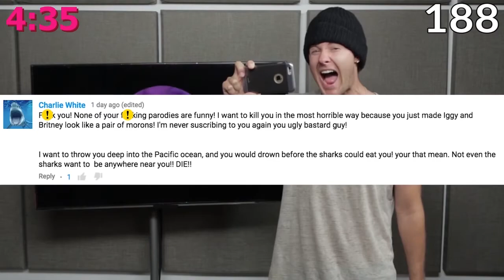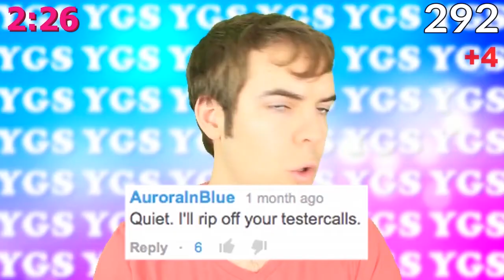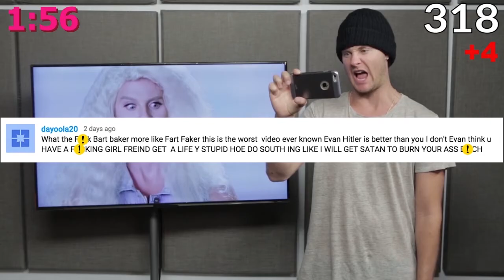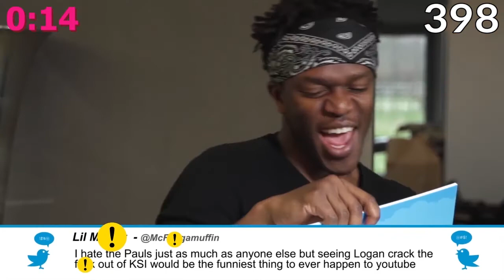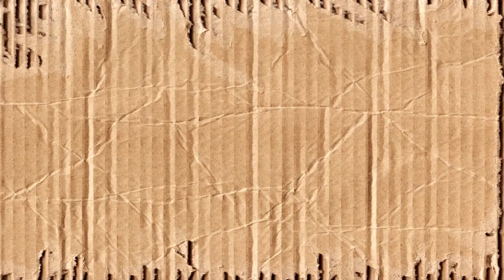EPIC THREATS #6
It's time for another Epic Name Insulting Special Edition... the 6th Edition of Epic Threats! Features various anime, Mean Tweets, KSI, Fargo, Veep, Wild 'N Out and more!

Clips featured:

Starting 0:15

Step Brothers
Danganronpa: The Animation
Veep
Jimmy Kimmel Live!
BOXING MY BRO (by KSI)
Tenacious D: The Pick of Destiny

1:13

Family Guy
The Blind Side
Paddington
Black Mirror
The Scottish Dinosaurs (by LEE VIEW)
Drop the Mic
Wild 'N Out

2:11

Eraser
Back to the Future
R-RATED WIZARD OF OZ (by FBE)
Beverly Hills Cop
Fargo
THE BAD PARTS OF HEAVEN (by Smosh)
WWE Raw
SIDEMEN READ MEAN TWEETS (by Sidemen)
The Scottish Lilo & Stitch (by LEE VIEW)
Matchstick Men

3:11

Kaijudo: Rise of the Duel Masters
Gangsta granny (by unknown)
The Scottish Talking Animals - PART 2 (by LEE VIEW)
Demolition Man
Eddie Murphy: Delerious
It (2017)
Public Morals
License to Kill

4:17

Hyperdimension Neptunia: The Animation
BUTTHURT COMMENTS - Britney Spears ft. Iggy Azalea - Pretty Girls PARODY (by Bart Baker)
Super Mario Poké Fable - Part 1 (by Insurd)
South Park
The People vs. P Riot (by Noisey)
10 Cheapest Fighting Game Boss Battles (by WhatCulture Gaming)
Wild 'N Out

5:11

Hancock
The Amazing World of Gumball
Hancock
The Long Kiss Goodnight
Adventures in Babysitting
The Boondocks
Whiplash
Veep

6:12

Kirby: Right Back at Ya!
Californication
Drop the Mic
Bad Santa
The Blind Side
Get Shorty
YOUR GRAMMAR SUCKS #73 (by Jacksfilms)
The Scottish Pokemon (by LEE VIEW)

7:11

My Babysitter's a Vampire (TV Series)
Danganronpa: The Animation
Punisher: War Zone
Step Brothers
Spring Breakers
League of Legends
Miami Vice

8:10 to the end:

It (2017)
Pirates of the Caribbean: On Stranger Tides
Fairy Tail
Rocky (1976)
Wild 'N Out
Super Mario Poké Fable (by Insurd)
Public Morals
MEAN TWEETS WITH RAHEEM STERLING (by KSI)
Mean Tweets (Jimmy Kimmel Live!)